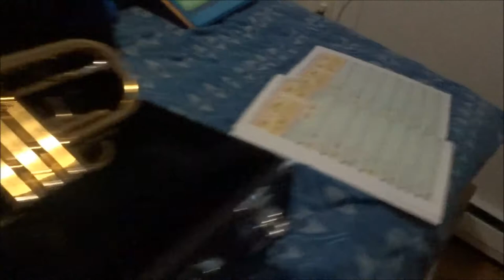Cornet Review | Band Instusment from School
I review it so enjoyed!
Next Video: Music Video